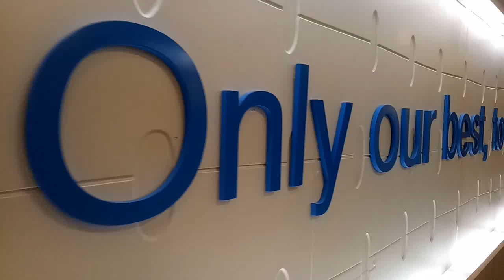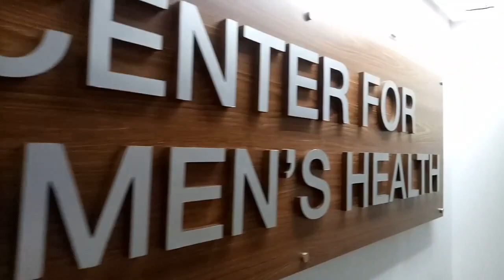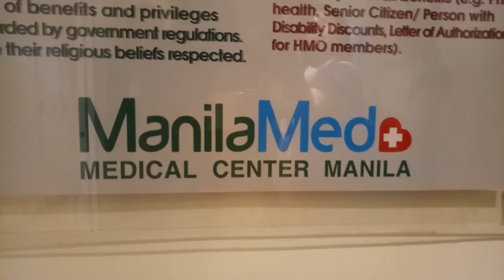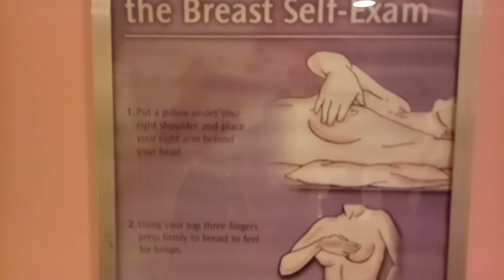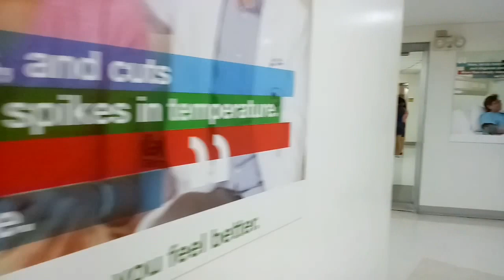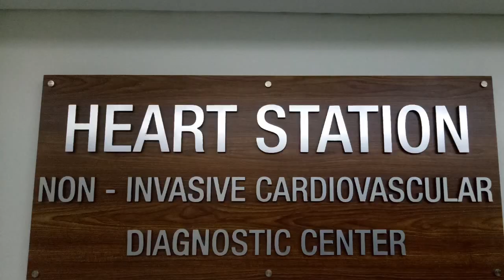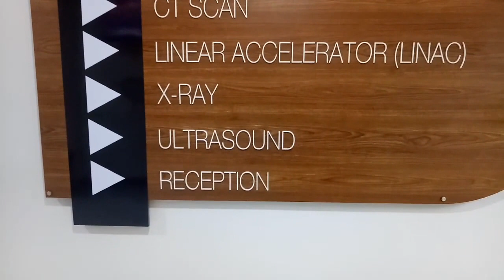Aci Girl goes Hospital Touring at ManilaMed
Adventures of Aci Girl goes hospital touring at ManilaMed.